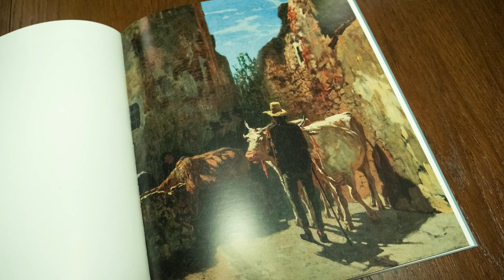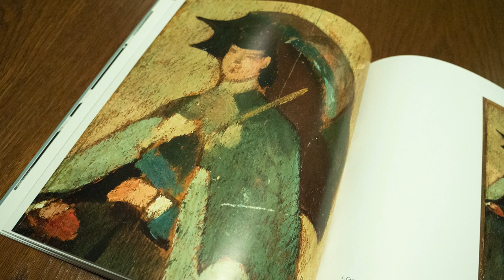I MACCHIAIOLI VIDEOLEZIONE/DOCUMENTARIO + ANALISI OPERE - Storia dell'arte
I MACCHIAIOLI VIDEOLEZIONE/DOCUMENTARIO + ANALISI OPERE

studente presso IIS Bodoni Paravia ( TO )